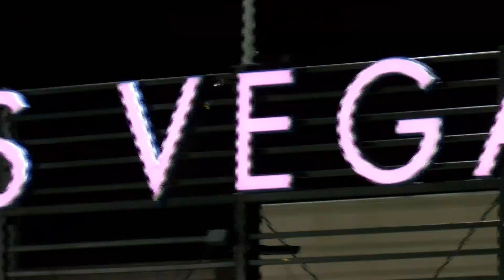LAS VEGAS BALLPARK DOWNTOWN SUMMERLIN